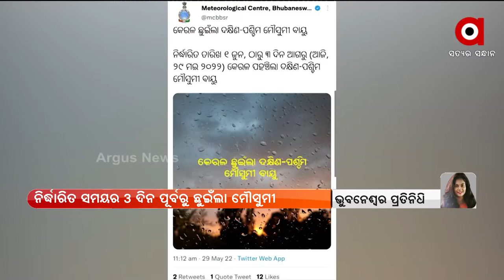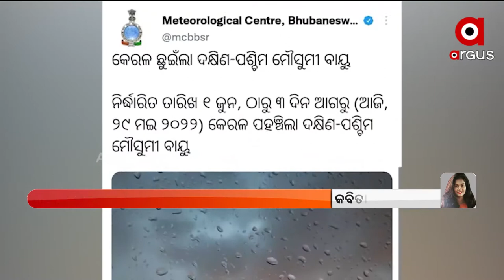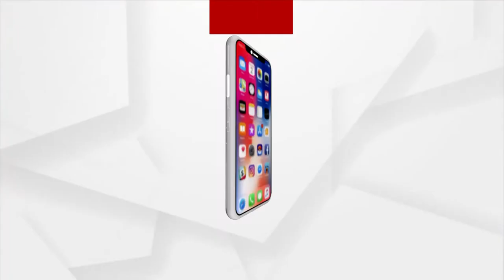କେରଳ ଛୁଇଁଲା ଦକ୍ଷିଣ-ପଶ୍ଚିମ ମୌସୁମୀ ବାୟୁ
କେରଳ ଛୁଇଁଲା ଦକ୍ଷିଣ-ପଶ୍ଚିମ ମୌସୁମୀ ବାୟୁ । ନିର୍ଦ୍ଧାରିତ ସମୟର ୩ ଦିନ ପୂର୍ବରୁ ଛୁଇଁଲା ମୌସୁମୀ । ଜୁନ ୧ରେ କେରଳ ଛୁଇଁବା ନେଇ ଆକଳନ କରିଥିଲା ଆଇଏମଡି। ମୌସୁମୀ ପ୍ରଭାବରେ ଦେଶର କିଛି ସ୍ଥାନରେ ବର୍ଷା ହୋଇପାରେ ।